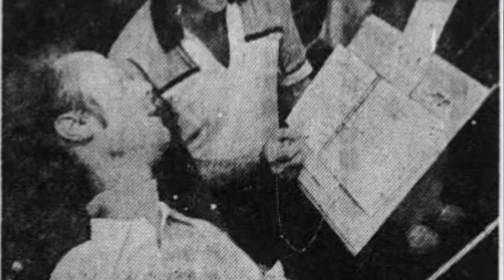WELIGAA HA IS DHIIBIN CAQABAD-KASTA KU HAYSATA! Daawo Qisada ninkan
Waxaan halkan idinkula wadaagaya Qiso Cajiib nin Jidhka oo dhan Naafo ah ka oo kaliya madaxu ha shaqaynayo hadana Noqday Qoraa Jaamici Lawyer iyo waxyaabo kaloo badan. Ninkan dhamaan caqabadaha haystay waa la gudbay ismana dhiibin waana mid tusaale u ah bulshadeena badi oo caqabadaha xalin fursado badana ku dhaafaan!